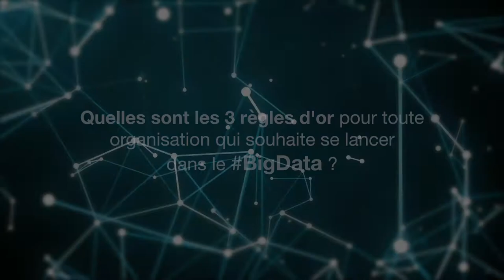LE SOCIAL WALL DES EXPOSANTS BIGDATA - Episode 4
Durant ces 48H de Congrès, l’équipe éditoriale de BIG DATA PARIS, vous propose de vous faire partager l’expérience à distance, en allant à la rencontre des décideurs et influenceurs du marché, au travers d’une WEB TV inédite : LE SOCIAL WALL DES EXPOSANTS.
Stephan Hadinger, Senior Manager Solutions Architecture au sein d’Amazon Web Services, a accepté de partager pour la communauté BIG DATA PARIS sa vision du marché et les règles d’or pour toute organisation qui souhaite se lancer dans l’aventure Big Data.

Découvrez sans plus attendre cette interview exclusive en live du congrès BIG DATA PARIS.